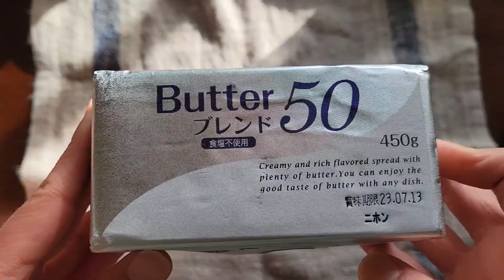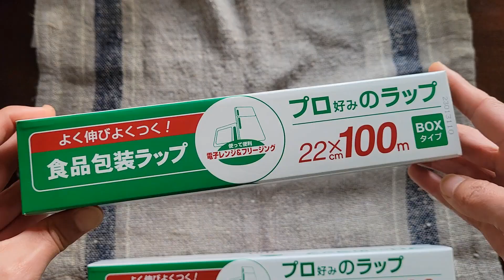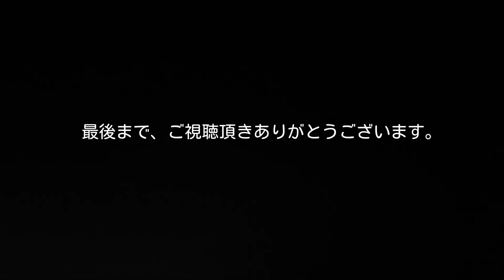【暮らしのvlog #21】業務スーパー購入品/お花見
お弁当を作って、
お花見に行ったvlog です。